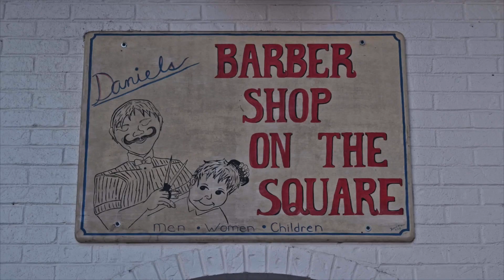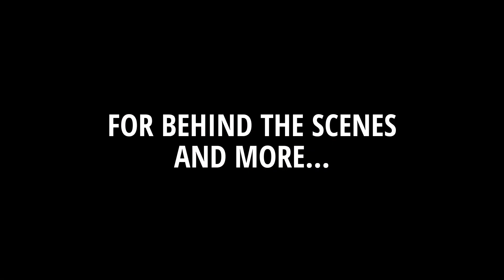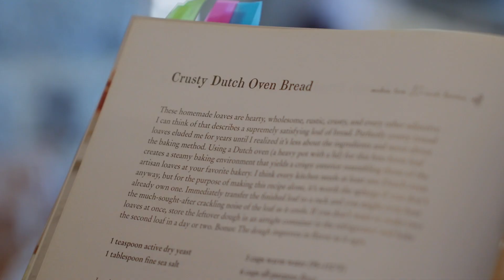Just To See You Smile | She Ain't In It | Different World | Muletown In The Round | S2 Ep#11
Episode #11 of Muletown In The Round (Season 2) features Host Wynn Varble and fellow songwriters, Brice Long, and Mark Nesler singing some of their hit songs they've had recorded and some you may have never heard.

On this episode, Wynn Varble sings his hit song recorded by@JonPardi: "She Ain't In It’.”
Brice Long sings a hit song he also had recorded by@JonPardi: "Heartache On The Dance Floor."
And Mark Nesler sings his smash hit song recorded by@timmcgraw: "Just To See You Smile,” along with another hit recorded by Bucky Covington: "A Different World."

This ongoing series is filmed live at Homestead Hall located at Rory Feek's historic farm in Columbia, TN. You can visit Homestead Hall for an upcoming concert or TV taping.

Watch Muletown in the Round (also currently airing weekly on RFD-TV.)